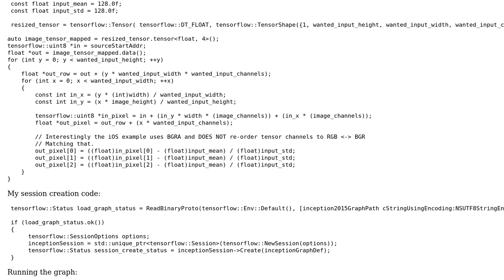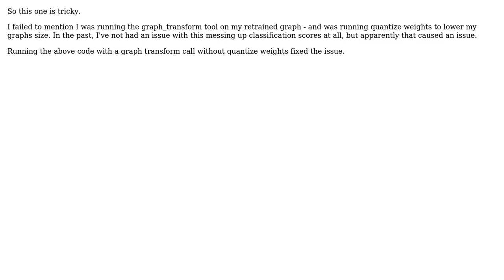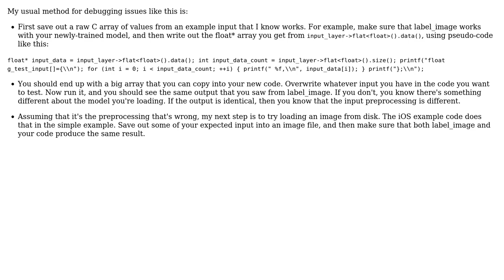Running Tensorflow Classifier Model in C++/Obj-C++ results in different result than Python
With thanks & praise to God, and with thanks to the many people who have made this project possible! | Content (except music & images) licensed under CC BY-SA | Music | Images & others | With thanks to user vade user Pete Warden and the Stack Exchange Network Trademarks are property of their respective owners. You are responsible for your own actions.